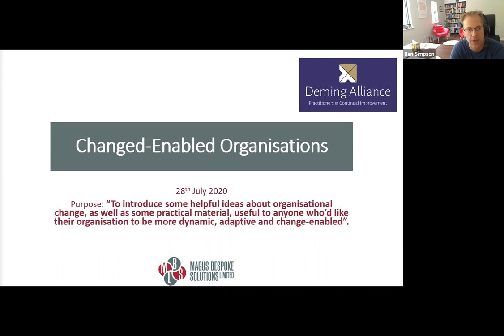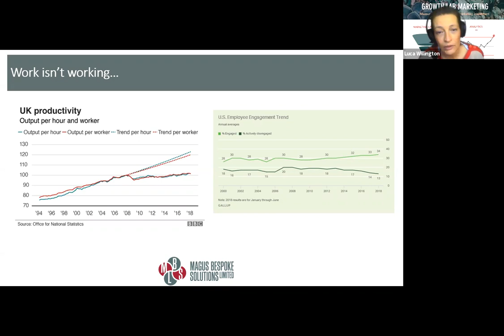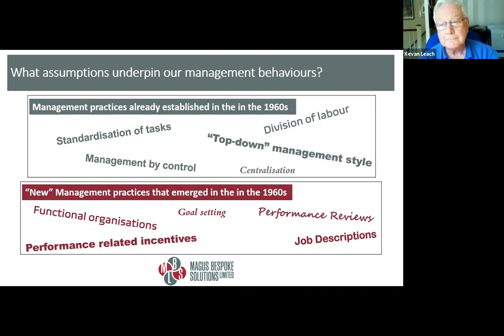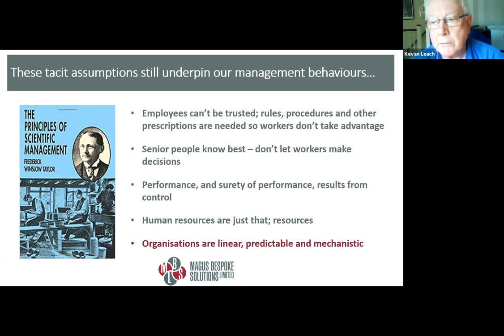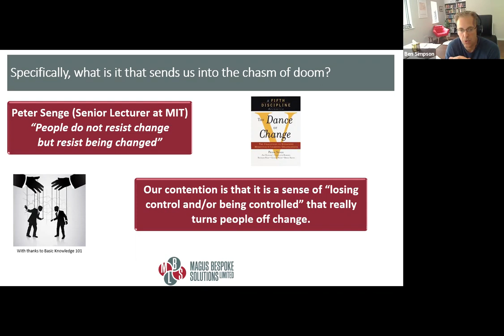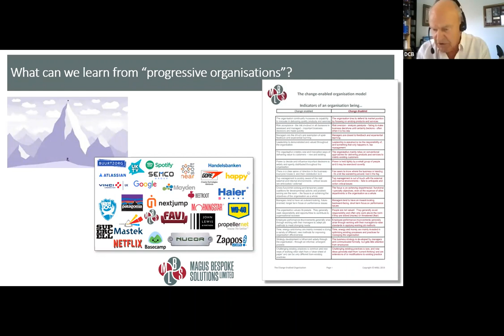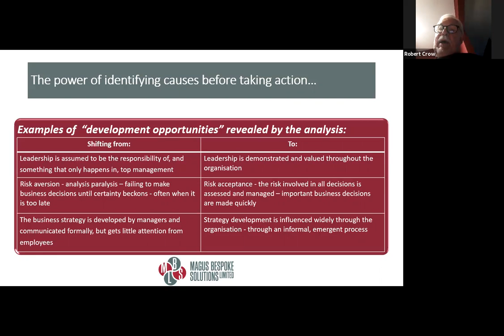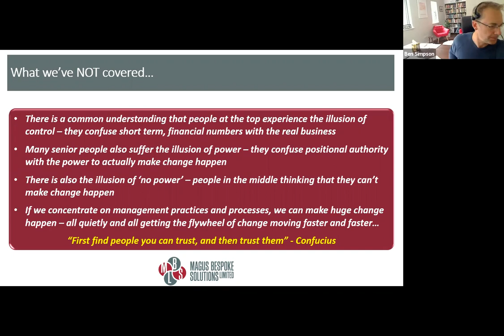Change enabled Organisations nr 2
Workshop with Ben Simpson, 28 July 2020

How is it that some organisations stay out in front of their competition for decades at a time without the need of "transformation programs" or episodic change initiatives?

As well as being some of the most successful businesses they are also often regarded as being highly desirable organisations to work for.
We discussed these progressive organisations and our research that reveals the difference that makes a difference.

Another in the 'Out of the crisis: better management for a post-pandemic world' series.